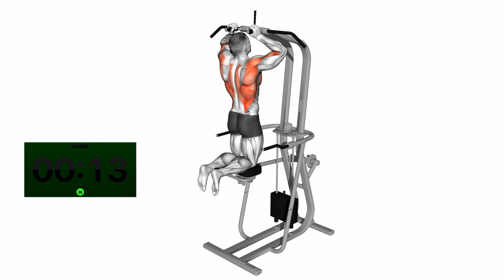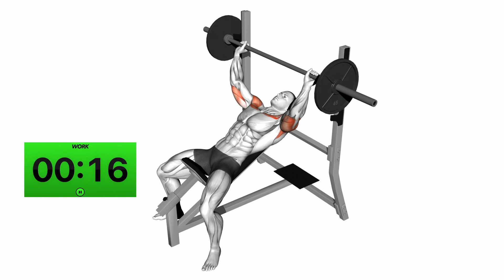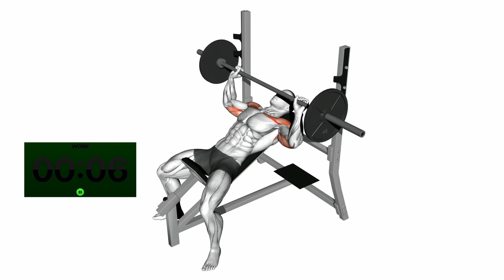UPPER BODY A1_A2 INTENSIFICATION PHASE